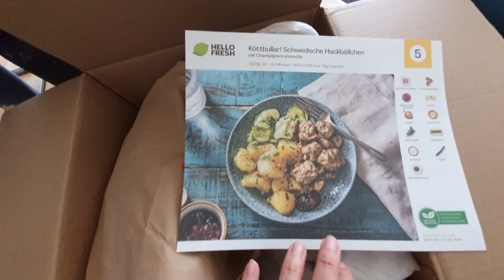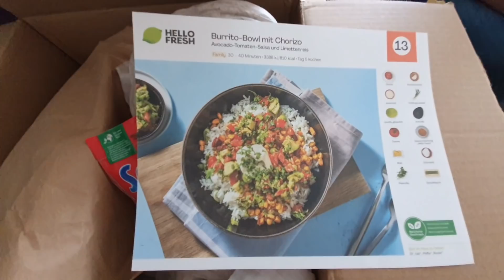VLOG: Почему не будет Лучевой Терапии? / Погода наконец-то радует